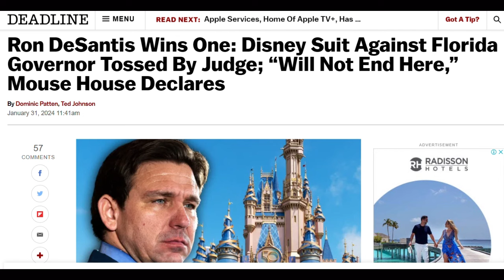Jameson Reacts To Disney Lawsuit Dismissed Against Florida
Disney lose a court case? Shocker.  Against Florida Governor? Embarrassing! Another L for the Disney!